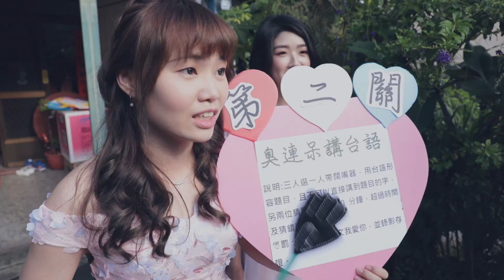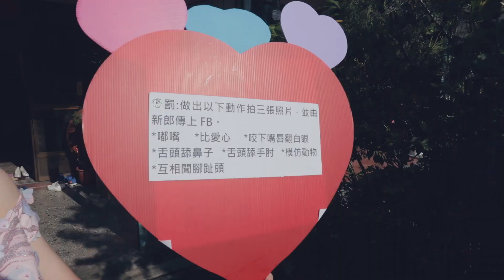TAPic Wedding ｜迎娶｜流水席｜婚禮紀錄｜JUN 29 , 2018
世峰＆雅文
Take A Picture Studio